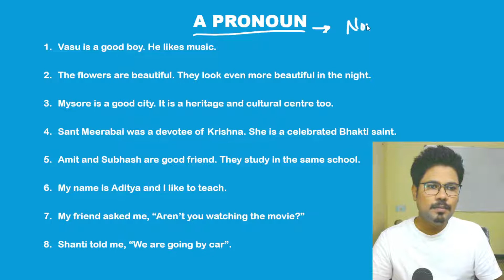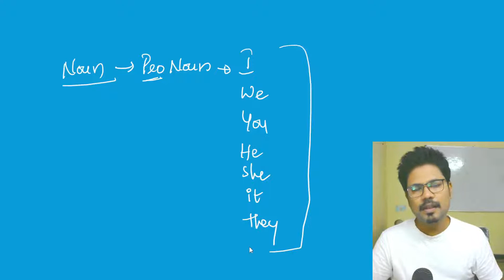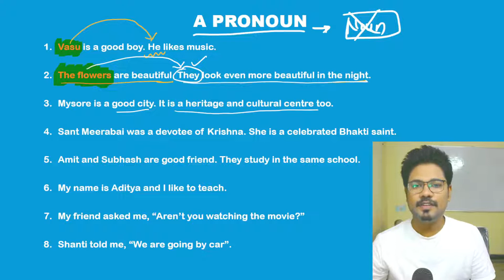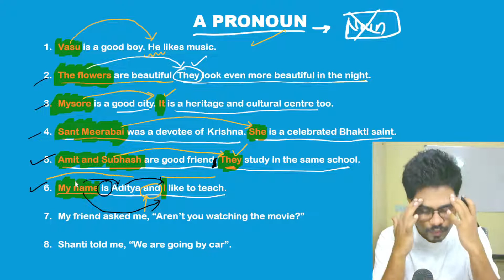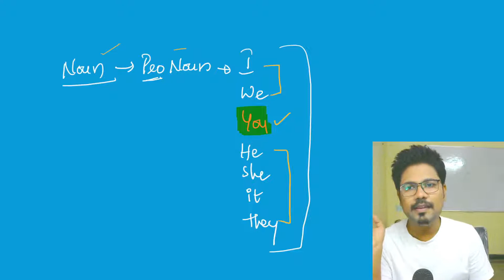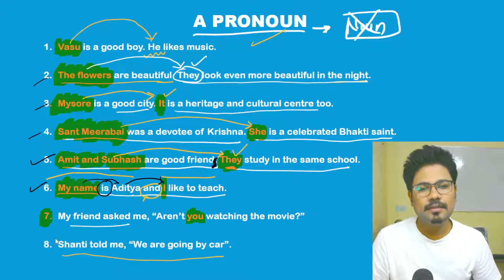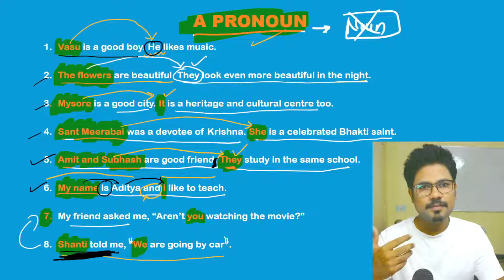"PRONOUN"ని ఎలా కనిపెట్టాలి || HOW TO FIND OUT A PRONOUN IN A SENTENCE || IN TELUGU || BY ADITYA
Complete English Grammar topics, along with the vocabulary and comprehension topics are discussed here along with fundamentals of each topic.
ENGLISH GRAMMAR TOPICS:
NOUN
PRONOUN
ADJECTIVE
VERB
ADVERB
PREPOSITIONS
CONJUNCTIONS
INTERJECTIONS
CONDITIONALS
SUBJECT VERB AGREEMENT
ARTICLES
QUESTION TAGS
GERUND
PARTICIPLES
INFINITIVE
PHRASAL VERBS
MISC.